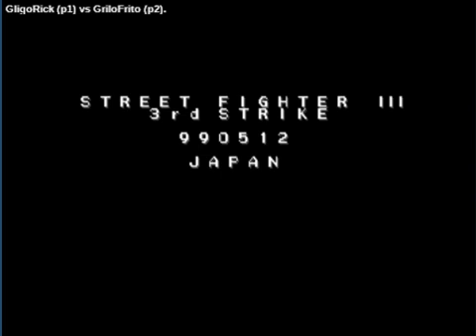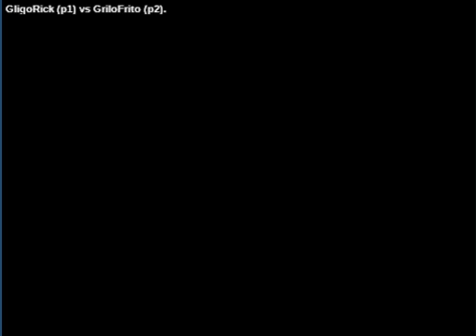Street Fighter III: 3rd Strike: (br) GligoRick vs (br) GriloFrito - 2020-05-11 04:18:57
(br) GligoRick vs (br) GriloFrito - 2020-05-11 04:18:57
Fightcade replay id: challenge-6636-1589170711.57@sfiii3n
GligoRick: ken, GriloFrito: dudley  - 0:00:18
ken vs dudley